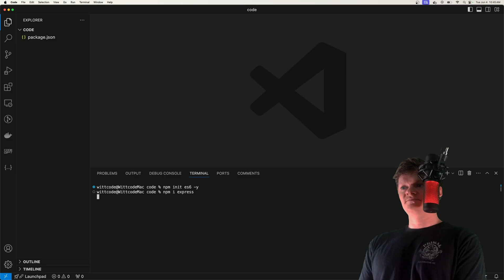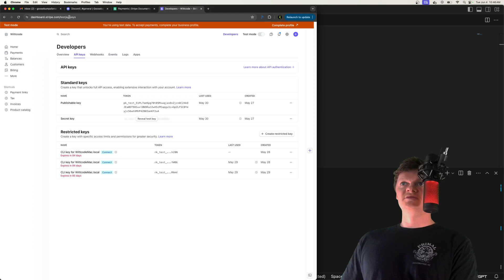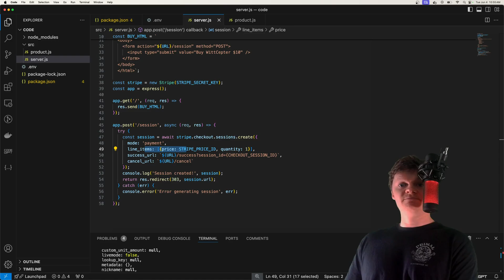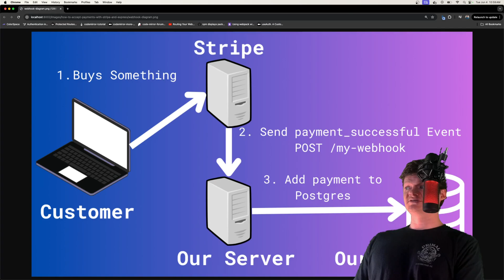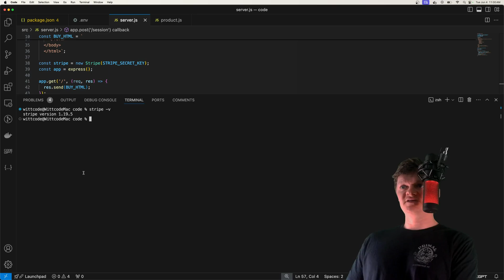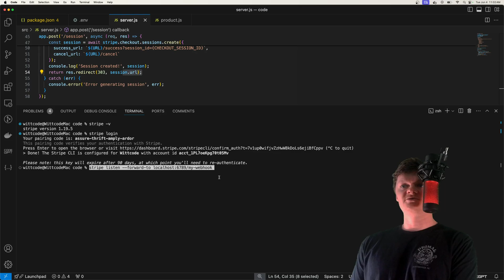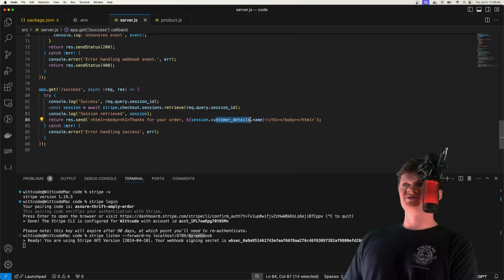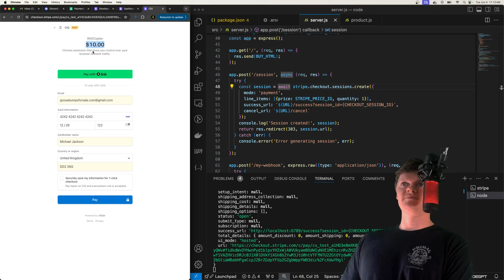How to Accept Payments with Stripe and Express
Learn how to accept payments with Stripe Checkout, Stripe's prebuilt form, using Express. We will also go over creating Stripe Products, Prices, and Checkout Sessions using the Stripe API.

⌛ Timestamps
0:00 - Introduction
0:07 - Project Demonstration
0:46 - Stripe and Payment Collection
0:55 - Stripe Checkout
1:28 - Project Initialization
2:36 - Connecting Node to Stripe API
4:03 - Creating a Product and Price with Stripe API
6:54 - Creating an HTML Form
7:40 - Generating a Stripe Checkout Session
9:16 - Stripe Webhooks
10:27 - Creating a Stripe Webhook with Stripe CLI
13:06 - Coding a Stripe Webhook with Express
15:09 - Handling Successful Payments
15:50 - Handling Canceled Payments
16:01 - Running the Program
17:33 - Outro